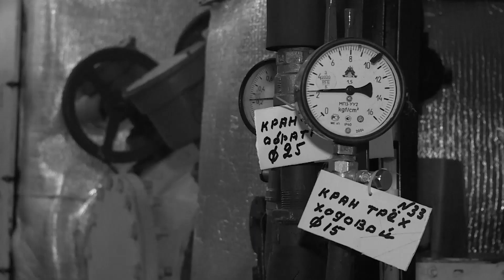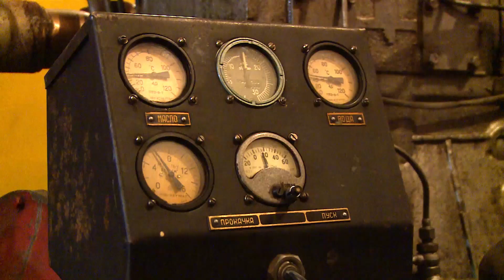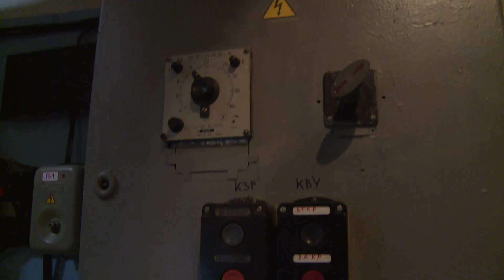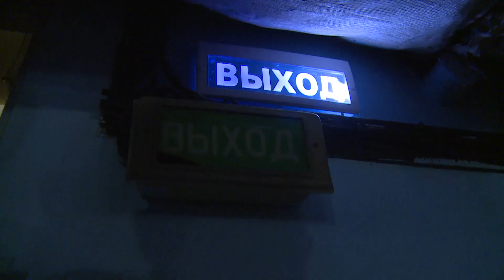УБЕЖИЩЕ гражданской обороны: ЧТО ВНУТРИ❓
☢4 октября - День гражданской обороны! В преддверии праздника, представляем вам СПЕЦВЫПУСК МЧСВЛОГ, снятый прямо в УБЕЖИЩЕ.
Мы расскажем вам, для чего предназначена система ГО и покажем, как устроено защитное сооружение гражданской обороны ИЗНУТРИ!
📍А вы когда-нибудь были в убежище? Что видели внутри? Пишите в комментариях!